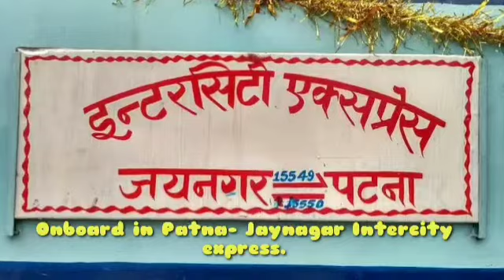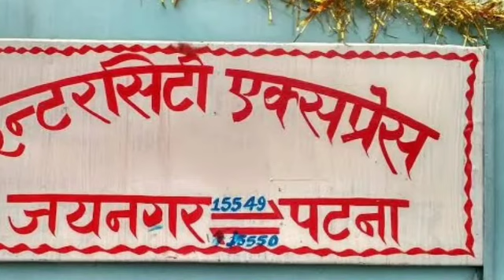( Patna Jn To Patliputra Jn) A Journey Compilation onboard in 15550 (Jaynagar Intercity) Express.😍😍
About this train-
The Jaynagar - Patna Intercity Express is an Intercity train belonging to East Central Railway zone that runs between Patna Junction and Jaynagar in India. It is currently being operated with 15549/15550 train numbers on weekly basis.
The 15549/Jayanagar Patna Intercity Express has averages speed of 29 km/hr and covers 244 km in 8h 30m. The 15550/Patna Jaynagar Intercity Express has averages speed of 32 km/hr and covers 244 km in 7h 30m.
The train has standard ICF rakes with max speed of 110 kmph. The train consist of 11 coaches :

1 AC Chair Car
8 General Unreserved
2 Seating cum Luggage Rake